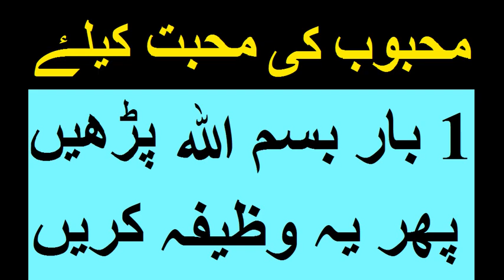Mehboob ki mohabbat ke liye Bismillah ka wazifa